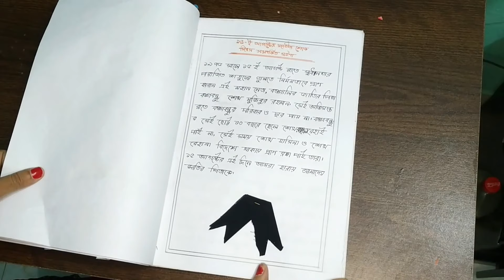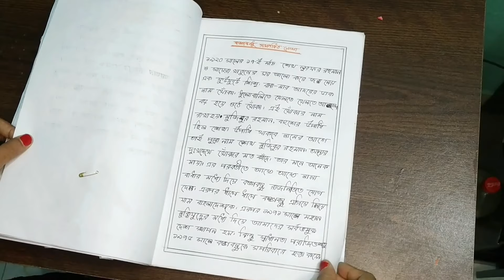বার্ষিক মূল্যায়নের জন্য বন্ধুখাতা কিভাবে তৈরি করবে || Preparing "Bondhu Khata" for annual assessment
এই রকম বন্ধুখাতা কিভাবে বানাতে হবে এটার ভিডিও যারা চেয়েছিলেন তাদের জন্য

শিল্প ও সংস্কৃতি বিষয়ের বন্ধুখাতাটি বার্ষিক মূল্যায়নের জন্য কিভাবে তৈরি করবে আমি সেটার একটা ধারণা দেওয়া চেষ্টা করেছি ,
এখানে আমার একজন শিক্ষার্থী এর তৈরিকৃত বন্ধুখাতা এর কভার ডিজাইন থেকে শুরু করে পুরো বন্ধুখাতা টি কিভাবে সাজাতে হবে সেটা দেখানোর চেষ্টা করেছি যা দেখে তোমরা ধারণা পাবে তোমাদের বন্ধুখাতা টি কিভাবে সাজাতে হবে।

নতুন শিক্ষা কারিকুলাম ২০২২ এর ৬ষ্ঠ ও ৭ম শ্রেণির শিল্প ও সংস্কৃতি  এর জন্য সকল ছাত্র ছাত্রী কে অবশ্যই বন্ধুখাতাটি নিজের হাতে  তৈরি করতে হবে। যদি খাতাটি কিনে থাকে তাহলে অবশ্যই এর কভার পেজটি নিজের ডিজাইনে করতে হবে। এটি তৈরির জন্য অবশ্যই মোটা কাগজ ব্যবহার করতে হবে। এর জন্য  মলাট কাগজ, বাসার পুরনো ক্যালেন্ডার, মোটা শপিং ব্যাগ, আর্ট পেপার, কার্টিজ পেপার, হ্যান্ডমেড পেপারও ব্যবহার করতে পারি।
এখানে ফেলনা জিনিস ব্যবহার করা যাবে। চাইলে বিভিন্ন  রঙিন কাগজও ব্যবহার করা যাবে।

আপনাদের  কেমন লাগলো কমেন্টে জানাবেন।

bondhu khata
bondhu katha
bondhu khata banana
bondhu khata banano
How to make bondhu katha
বন্ধু খাতা তৈরি
বন্ধু খাতা ডিজাইন ২০২৩
বন্ধু খাতা তৈরি
বন্ধু খাতা ডিজাইন
How to make bondhu katha class 6
How to make bondhu katha class 7
How to make bondhu katha bananao
How to make bondhu katha dishes
rongin kagoj diye bandhu khata banano
how to make bondhu khata with flower

বন্ধু খাতার ডিজাইন সহজ
বন্ধু খাতার কভার পেজ ডিজাইন
বন্ধু খাতা তৈরি করা
class 6
project cover page design
shalpa ful banano.
kajog diye ful banano,
kajoger ful
বন্ধু খাতা কিভাবে বানানো
 বন্ধু খাতা
কাগজের ফুল দিয়ে বন্ধু খাতা বানানো
শাপলা ফুল দিয়ে  বন্ধুখাতা বানানো
কাগজ দিয়ে ফুল বানানো,
কাগজ দিয়ে শাপলা ফুল বানানো,
ফুল বানানো,
বন্ধুখাতার বার্ষিক মূল্যায়নের ধারণা
How to prapare "Bondhu Khata" for annual assessment
Sonali Art and drawing academy have been integral parts of human expression since the earliest days of civilization. Today, art continues to captivate people of all ages and backgrounds, and many seek to explore their creativity and develop their skills in this field. This is where art and drawing academies come in.

Sonali Art and drawing academy provide a structured environment for artists and enthusiasts to learn and grow. These institutions offer courses and programs that cover a range of topics, from basic drawing techniques to advanced painting styles. They are staffed by experienced instructors who are passionate about teaching and helping students realize their potential.